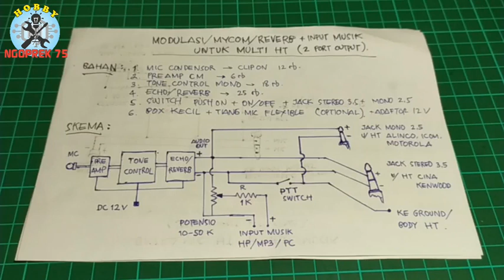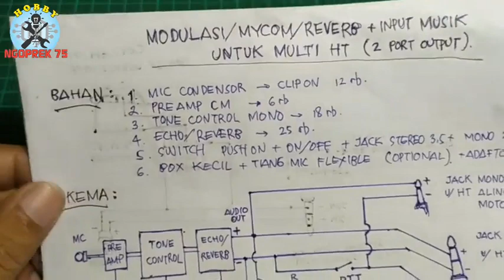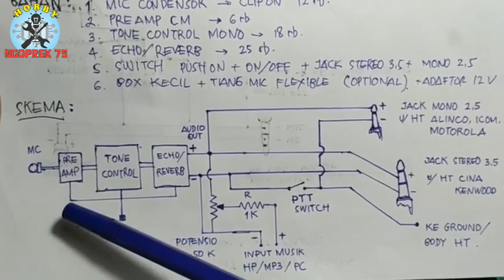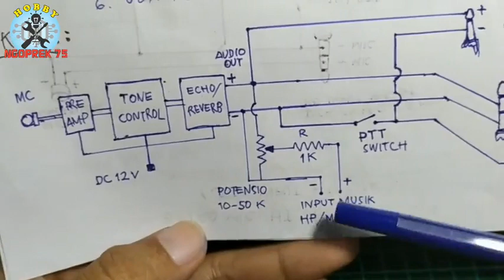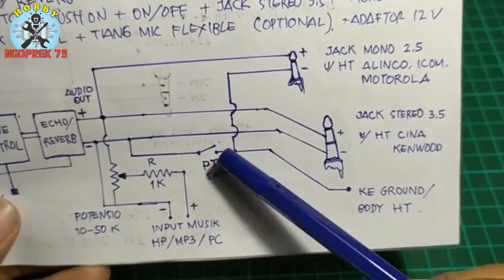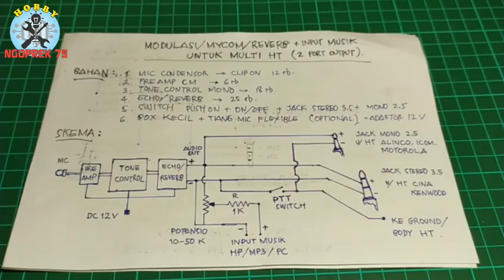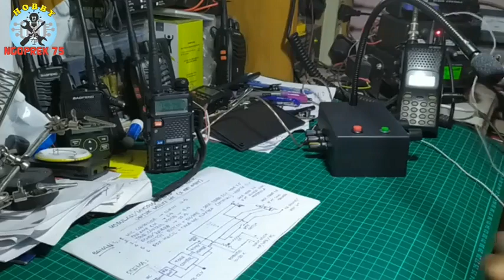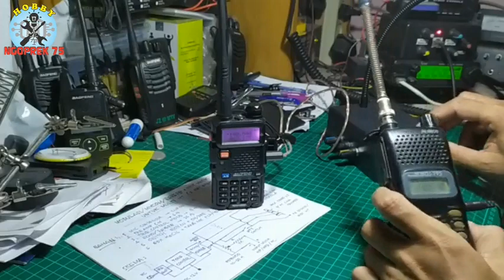MEMBUAT MODULASI/MYCOM UNTUK MULTY HT